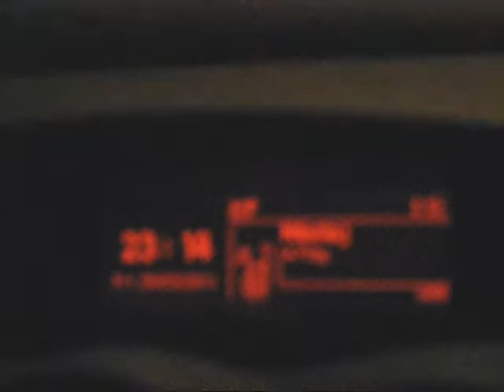How to overtake three trucks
Filmed on a Slovene motorway.

Posneto 25. marca 2011 po tekmi Slovenija - Italija. Jebi ga, spušili smo.